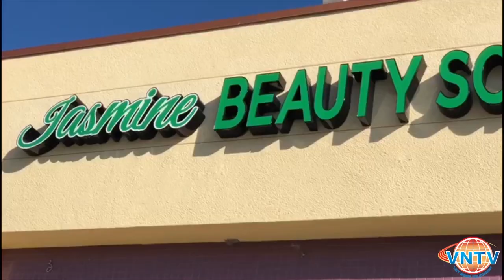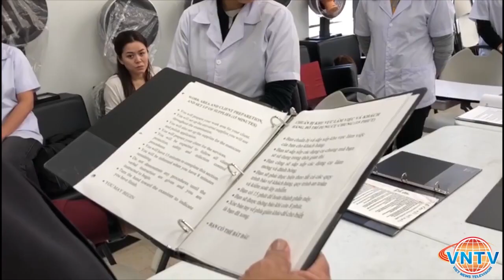Trường Thẩm Mỹ Jasmine học online trong mùa đại dịch Covid-19 * Jasmine Beauty School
Trường Thẩm Mỹ Jasmine Mùa Đại Dịch Covid-19